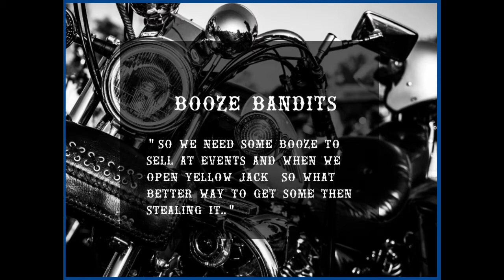[FDG] PRMC Booze bandits"salty adams"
as i said in the video we steal booze for events and yellow jack

if you want too see what happened inside the club please go over  to hellfish's youtube and check it out  as i was the driver. hope you enjoy

server i play on is called Fat Duck Gaming